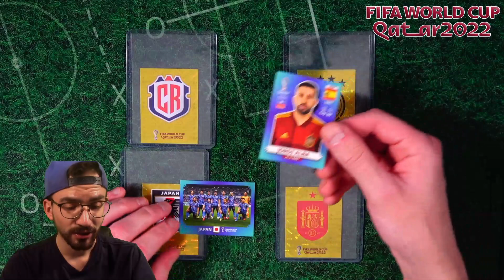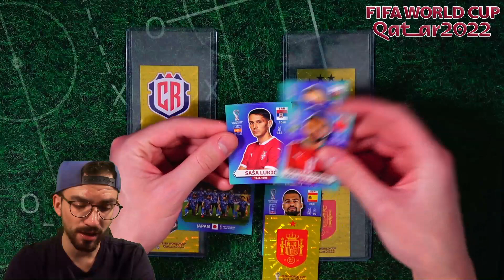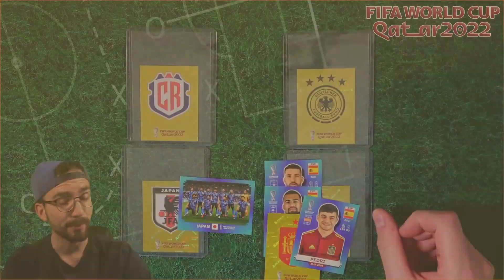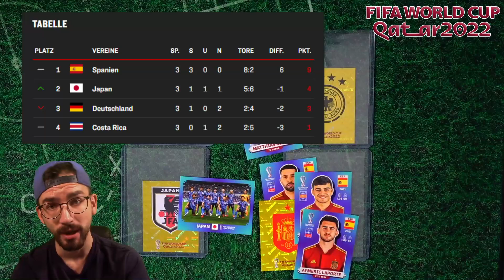SPIELTAG 22 😱🔥 PacksUnited WM 2022: Panini WORLD CUP Qatar 2022 Stickers #22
► PacksUnited WM 2022 #22 - Panini World Cup 2022 Qatar Stickers Unboxing Opening PacksUnited ✘Jetzt die neuen WM 2022 Sticker bestellen* ✘PacksUnited WM 2022 Playlist ✘WM 2022 Sticker Playlist ✘Eigener Box Break Shop ✘Schutzfolien, Toploader & das ideale Equipment für deine Karten gibts hier mit "PU5" 5% sparen ✘Instagram: PacksUnited96

euer PacksUnited